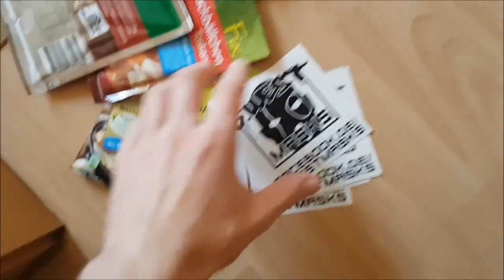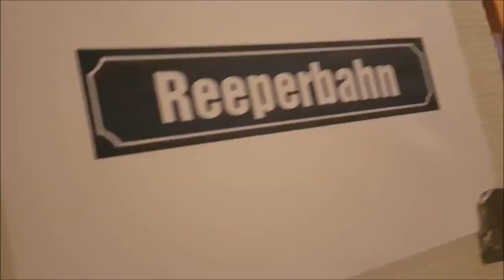der magere Studentenschmutzvlog (reupload Inkognito)